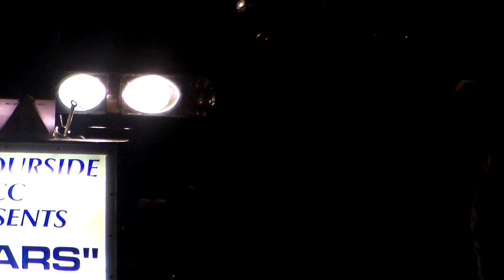Wellington Carnival Harbourside cc Stars Trekkin 2014-1/1